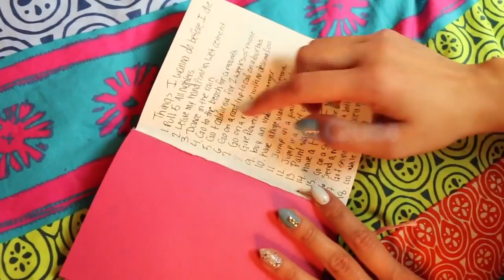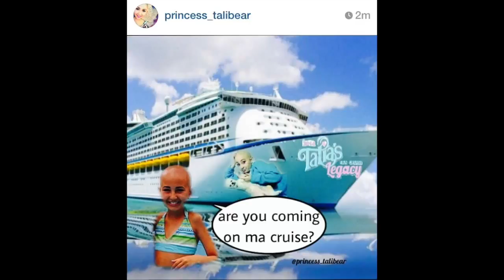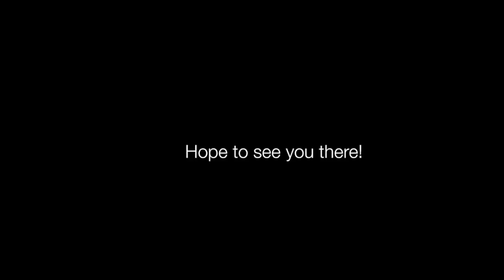Talia's Legacy Fan Cruise 2014 Join Us!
Celebrity Guest: Kelley Baker

Your Talia's Legacy Fan Cruise Features:

Welcome Aboard Celebration
Meet and Greet with Mattia and Desiree
Make Up Tutorials
Special Activities
Talia Joy Remembrance Evening
Official Fan Shirt and Bag
Visiting Nassau and CocoCay
Meals and Entertainment Included!

On Board Royal Carribean's Enchantment of the Seas
Departing from Port Canaveral, Orlando, FL

"MAKE UP IS MY WIG!"

Ocean View Stateroom from $343.72*
Inside Stateroom from $298.72*

Prices per person, double occupancy; port charges and government fees included. Service Fee $24.95 & Event Registration $45.00 applies. Limited Availability. Prices shown are for selected departure. Not responsible for last minute changes in pricing or itineraries by the cruise line, or any errors or omissions in the content of this ad. Cancellation penalties and some restrictions may apply.

Limited Availability -- Reserve Your Spot Today! Cruise Deposit $50.00 due by 5/5/2014 -- Final Payment by 8/16/2014

Special Thanks to Talia's special friend, LeaCakesMUA, for filming, directing and creating this video for Talia's Legacy.